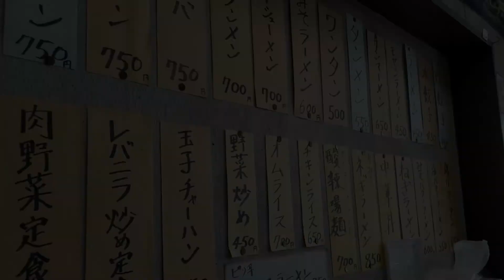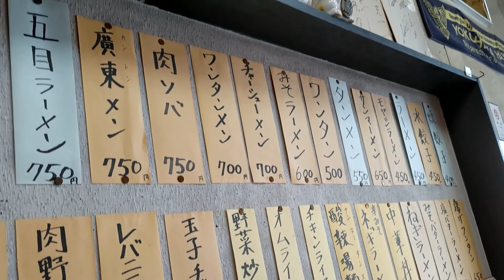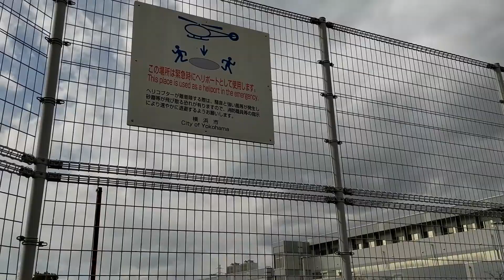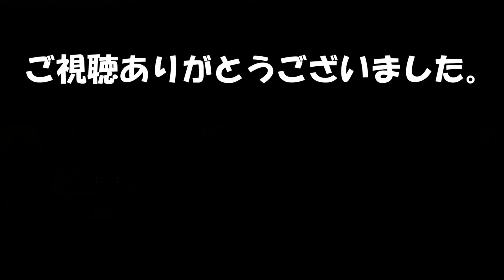横浜・希望ヶ丘 中華料理 栄楽 昭和レトロな中華店を発見。早速入って見ました。（字幕ＯＮでご覧ください）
【FF75】横浜市旭区
　相鉄本線　希望ヶ丘駅から徒歩約１５分。ポリテクセンター近くにあります。
昭和風情の残る外観。看板の餃子、タンメンがとても気になるので早速入ってみました。